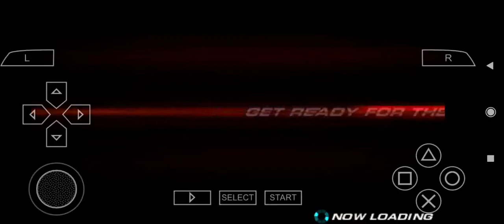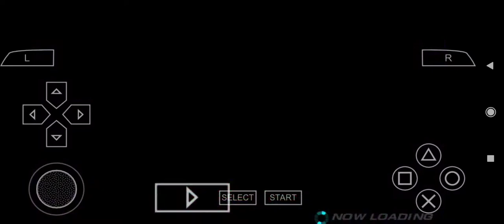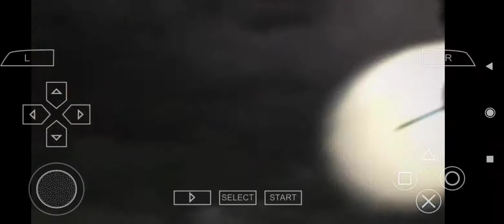Tekken 6 Bryan, Story battle, a gameplay video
In this video you can watch Bryan fighting his story battle of tekken 6.This game can be played in android mobile with ppsspp emulator which is available free in playstore. thanks for watching.